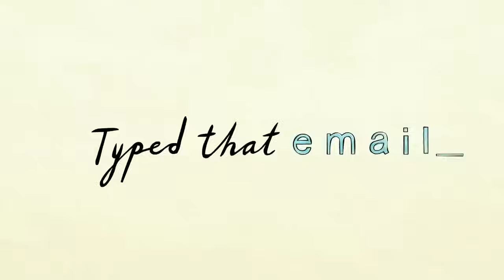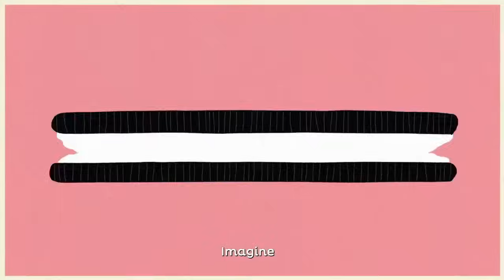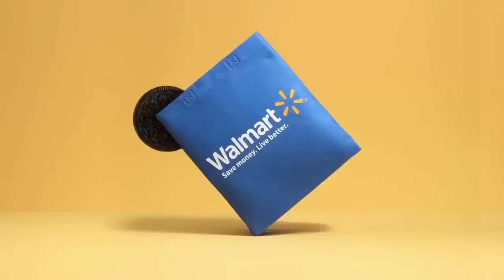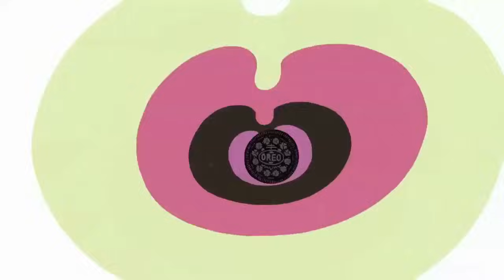Oreo Commercials Compilation Oreo Songs Ads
Oreo Commercials Compilation Oreo Songs Ads. You can watch all OREO commercials in one video. Oreo anthems, Oreo Wonder If I song and Oreo Wonderfilled songs. You can listen all Oreo songs. Oreo is a sandwich cookie consisting of two chocolate wafers with a sweet creme filling. It is one of the most favourite cookie.

Oreo
Oreo commercials
Oreo Wonder If I